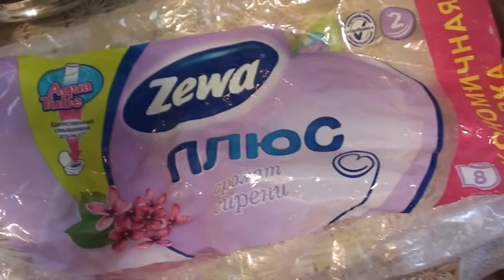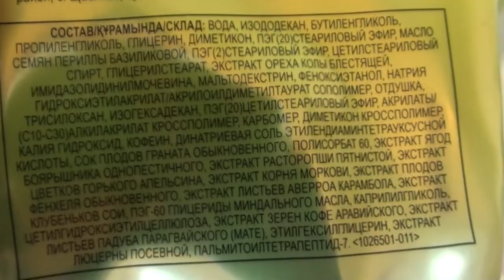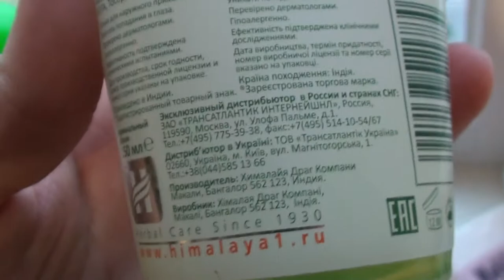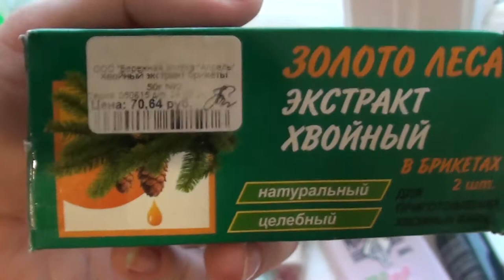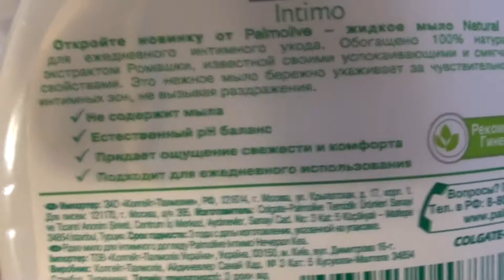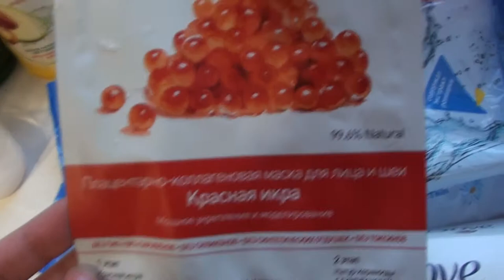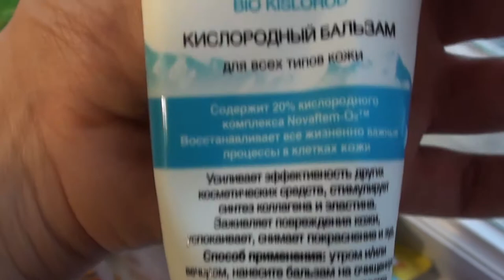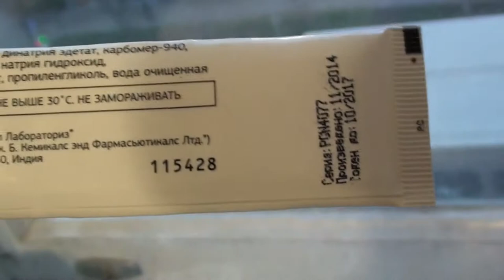Пустые баночки, март 2016 г.